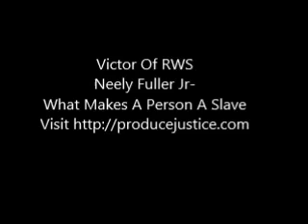Neely Fuller Jr- What Makes A Person A Slave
Neely Fuller Jr explaining that anytime you are being mistreated and do not know how to stop it that makes you a slave.